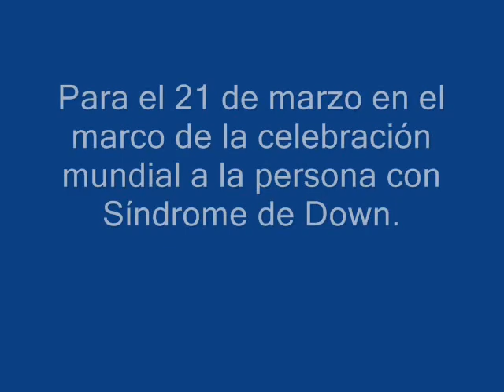Algunas de las celebraciones y actividades en el LLCC marzo 2018